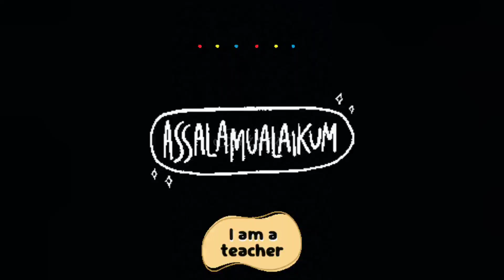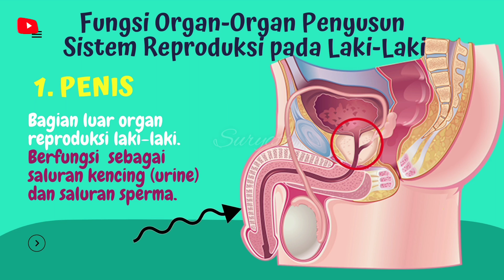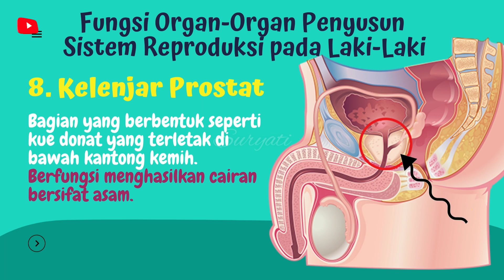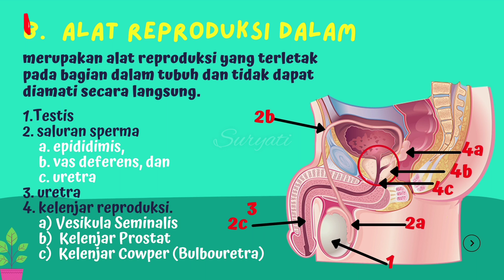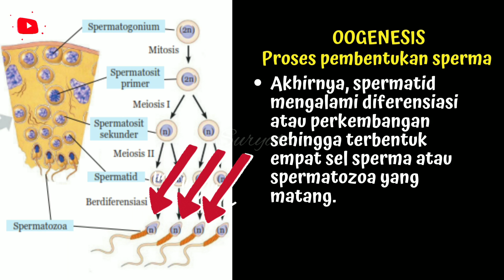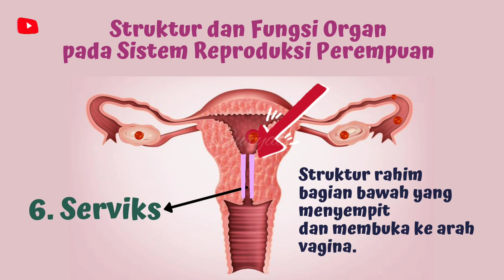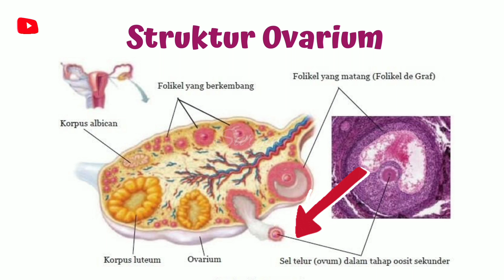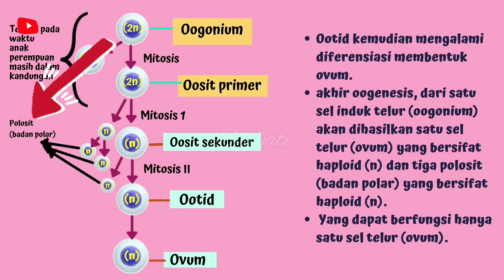SISTEM REPRODUKSI MANUSIA || ALAT REPRODUKSI PRIA DAN WANITA || IPA KELAS 9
Bismillah
Tahun Ajaran Baru 2021 / 2022 akan segera dimulai
Persiapan mengajar Sistem Reproduksi Pada Manusia Bagian 2 Alat Reproduksi Pria dan Wanita.
Semoga Bermanfaat Bagi Bapak Ibu dan Guru serta siwa kelas 9 SMP / MTs tentunya.

Terimakasih Buat yang menonton
Semoga selalu diberikan kesehatan dan rezeki yang melimpah

sistem reproduksi manusia pembelahan sel ipa kelas 9 smp,
ipa kelas 9, ipa, sains, science, oogenesis, pembelahan sel, sistem reproduksi